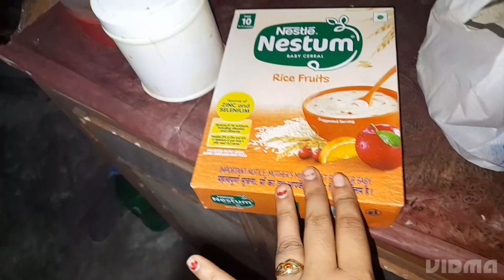কাজ কর্ম বাদ দিয়ে এখন দিন রাত দোকানে বসে থাকতে হচ্ছে।